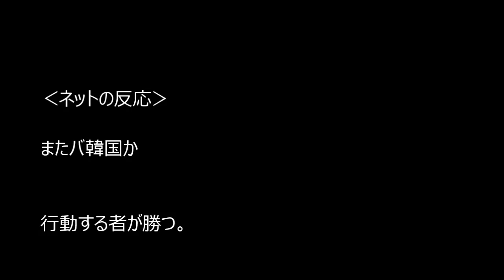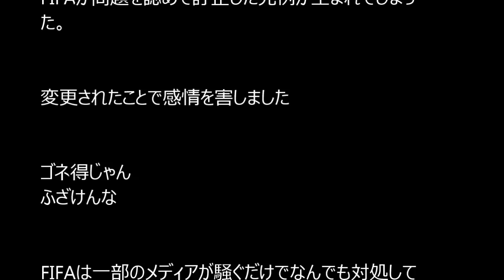香川真司や本田圭佑など多数登場のFIFA公式マガジンの日本人特集、某国よりのクレームにより、デザイン変更へww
FIFA公式マガジンの日本人特集、某国よりのクレームにより、デザイン変更へww

【海外の反応】ドルトムント香川真司、ハンブルガーSV戦にてあわやアシストの好パス好タッチ連続！最新とれたての海外の反応。

【海外の反応】ミラン本田圭佑キエーヴォ（キエーボ）戦でゴール！！芸術的フリーキックで今季４ゴール目。インザーギも高評価！！

【韓国の反応】ミラン本田圭佑、キエーヴォ（キエーボ）戦にて豪快FK！海外の反応も上々！特に韓国は？Youtubeでチェック！

【中国の反応】ミラン本田圭佑キエーヴォ戦でのスーパーフリーキックからのゴールに中国ファン大絶賛！「アジア最高レベルだ!!」

キエーボベローナ2-0対ACミラン - 本田圭佑ファンタスティックゴール HD

本田圭佑、直接フリーキックでゴール！ミランVSキエーヴォ 2014年10月4日

Keisuke Honda Free kick Goal Ac Milan vs Chievo 2-0 Serie A 2014 本田圭佑のゴール|!

AC Milan vs Chievo 2-0 Keisuke Honda Amazing Goal キエーヴォ対本田圭佑ゴール

本田のクロスからムンタリゴール！ミランVSキエーヴォ 2014年10月4日